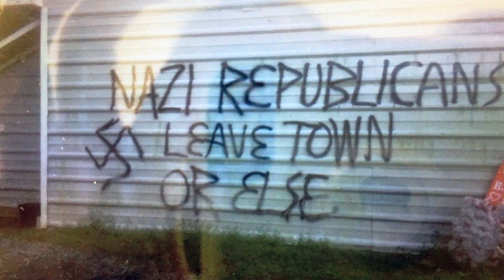Información para empezar el día 17 octubre 2016